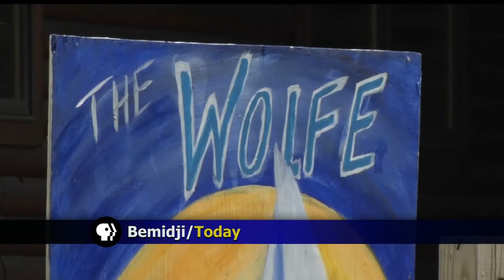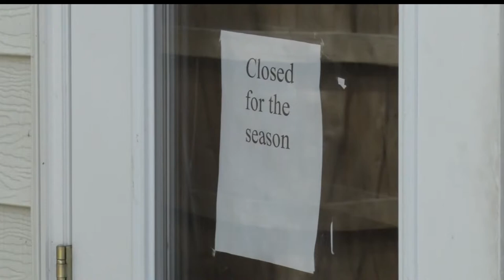Shelter Looks To Local Governments For Funding